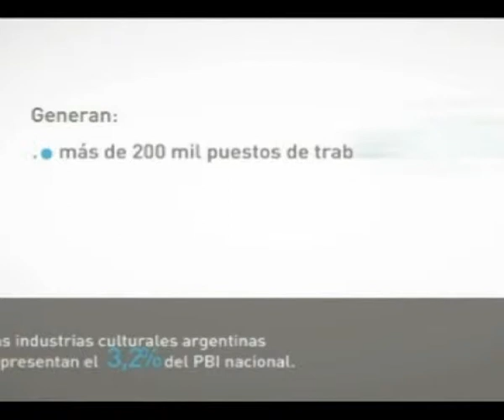Mercado de Industrias Culturales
La ministra de Industria Débora Giorgi y el secretario de Cultura de la Nación Jorge Coscia firmaron un convenio de cooperación para realizar el primer Mercado de Industrias Culturales Argentinas (MICA).

El evento tendrá lugar en la ciudad de Buenos Aires entre 26 y el 29 de mayo de 2010.

Coscia describió a la iniciativa "como una puerta abierta hacia el extranjero" y explicó que "habrá stands de promoción de todo lo que la capacidad industrial cultural de la Argentina". Además señaló que "será un espacio de reflexión y discusión".

Asimismo, el secretario de Cultura de la Nación dijo que la Argentina "tiene una gran capacidad de generación de cultura y de bienes culturales; desde valores relativos es uno de los países con mayor capacidad productiva".

Y remarcó: "Nuestro producto bruto interno per cápita en la industria cultural es más alto que el de algunos países europeos importantes".

Por último Coscia subrayó que "Argentina tiene en esto una ventaja diferencial: el factor humano".

Coscia también señaló que la iniciativa (MICA) es "absolutamente complementaria" de la ley de Servicios de Comunicación Audiovisual (SCA). Y agregó: "Gran parte de los males de la cultura tiene que ver con la incapacidad de promover y difundir la producción cultural.
Cuando los medios audiovisuales están en manos de dos o tres dueños se asfixia la cultura". "No hay dudas -aseguró- que la apertura va a venir por el lado de la ley de medios audiovisuales".

Consultada acerca de por qué otros mercados están interesados en la cultura argentina la ministra Giorgi respondió que "básicamente por los talentos que ha mostrado la Argentina" y "esto tiene que ver con
una sociedad muy abierta -un conjunto muy importante de distintos orígenes de inmigrantes-, con nuestra educación universal pública y gratuita, con nuestra propia historia y con la creatividad que uno ve fundamentalmente en los jóvenes".

La ministra de Industria también relacionó la iniciativa con la ley de SCA: "La ley de medios tiene que ver mucho con la cultura, con la multiplicidad de voces y no con los intereses de pocos".